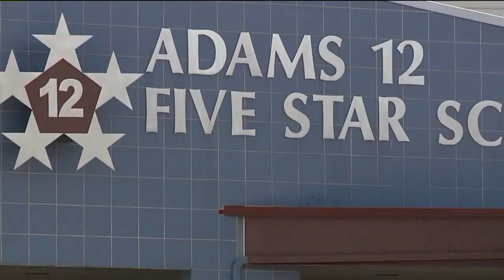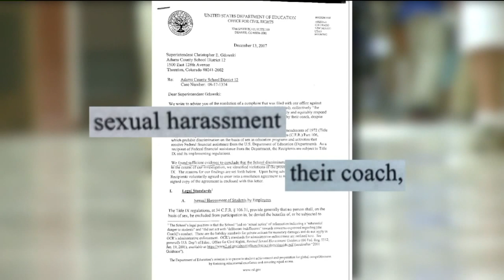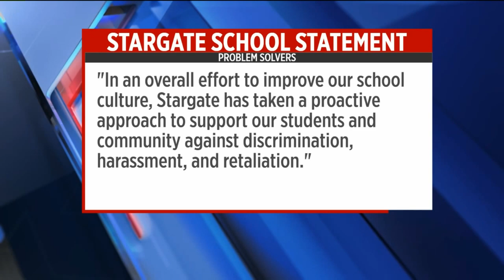Civil rights complaint filed against charter school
Lori Jane Gliha reports